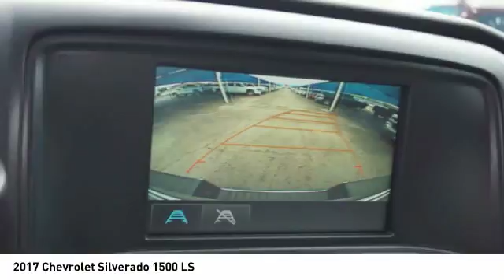2017 Chevrolet Silverado 1500 Decatur TX 170660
2017 Chevrolet Silverado 1500 LS

2111 US HWY 287 South

Treat yourself to this 2017 Chevrolet Silverado 1500 LS, which features a Bluetooth, braking assist, a power outlet, hill start assist, traction control, anti-lock brakes, dual airbags, side air bag system, digital display, and airbag deactivation.  It comes with a 5.3 liter 8 Cylinder engine.  This one's a deal at $42,064.  Want a crew cab you can rely on? This one has a crash test rating of 5 out of 5 stars!  Rocking a sharp silver exterior and a dark ash with jet black interior accents interior, this car is a great pick.  Equipped with Bluetooth technology, enjoy your favorite electronic devices wirelessly.  Interested? Don't let it slip away! Call today for a test drive.  Come see our new inventory of New Chevrolet, GMC and Buick models plus our large inventory of certified pre-owned vehicles. We're your family owned and operated, celebrating 40 years of serving North Texas. Our Decatur Chevrolet, Buick and GMC dealership, located at 2111 US HWY 287 South in Decatur, Texas. Our team will be more than happy to help you find the most suitable vehicle for your family along with the best deal available.